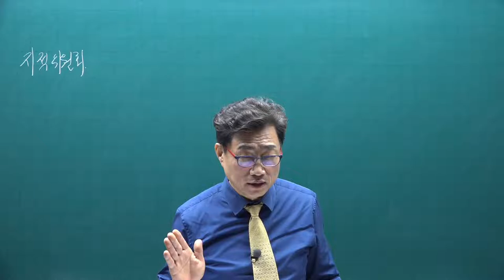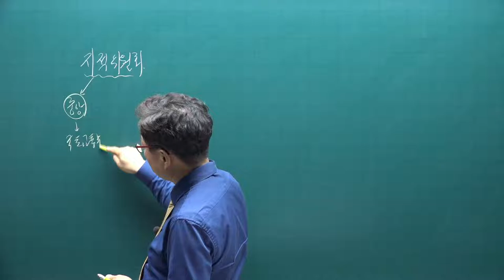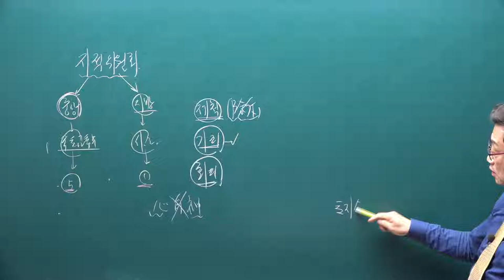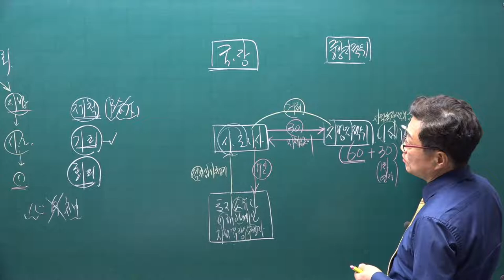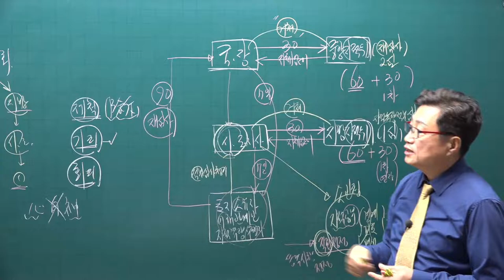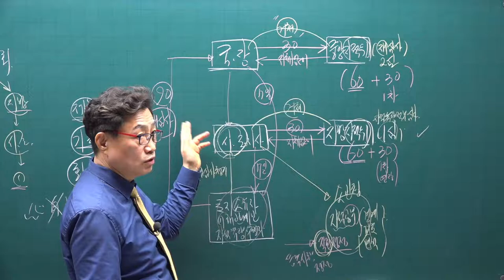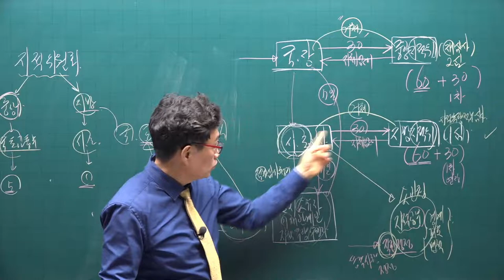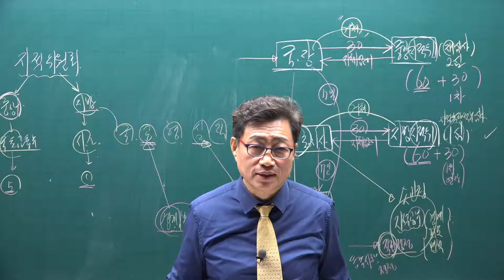[공전무] 2021년 공인중개사 공시법 기본이론 14강